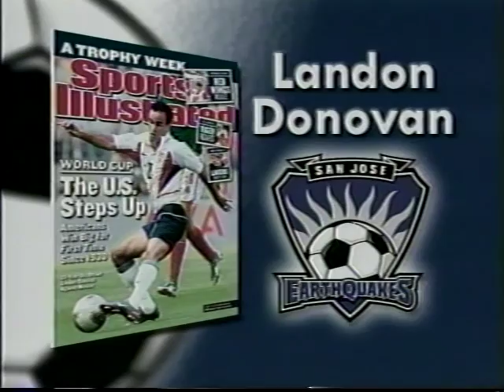Landon Donovan Earthquakes Tribute Video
Landon Donovan